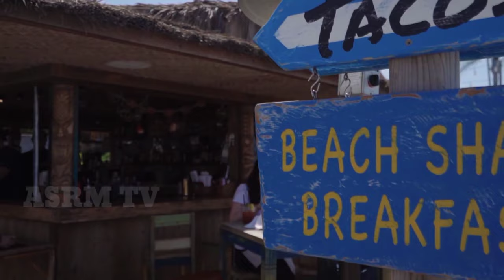SaturdayNightEnglishVideoSong | Englishvideosong | ASRMTV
Gulshan Kumar and T-Series presents Bhushan Kumar's "Taaron Ke Shehar" sung by Neha Kakkar and Jubin Nautiyal. The song depicts a tale of an intense love story followed by pain and separation featuring Neha Kakkar & Sunny Kaushal. The song is composed and penned by Jaani.

Taaron Ke Shehar Song: Neha Kakkar, Sunny Kaushal | Jubin Nautiyal,Jaani | Bhushan Kumar | Arvindr K

Gulshan Kumar and T-Series presents Bhushan Kumar's "Taaron Ke Shehar" sung by Neha Kakkar and Jubin Nautiyal. The song depicts a tale of an intense love story followed by pain and separation featuring Neha Kakkar & Sunny Kaushal. The song is composed and penned by Jaani. ♪Stream full song here♪ JioSaavn:

Song: Taaron Ke Shehar Featuring:- Neha Kakkar & Sunny Kaushal Singers:-Neha Kakkar & Jubin Nautiyal Lyrics, Composer and Music:- Jaani Music Programming:- Gaurav Dev and Kartik Dev Mix & Mastered By:- Gurjinder Guri and akash Neha Kakkar's vocals recorded at AMV by Rahul M Sharma Assist By Samir Dharap Guitar:- Shomu Seal Guitars recorded at T series studio Recorded by Surajit Ghosh Mazumdar Video Director :- Arvindr Khaira Creative director/ Steadicam Operator:- Amaninder singh Dop :- Anurag solanki AD’s :- Satnam Singh , Sukhman Sukhu , Jais Sivia Assistant AD’s :- Gurdeep singh , karan Editing :- Zipsi Grading :- Adolf D’Souza Styling of Sunny Kaushal :- Jyoti Aneja and Lavika Singh Styling of Neha Kakkar :- Ritz , Lavika Singh , Jyoti Aneja Vfx :- Inside Motion Pictures , Luv Line producer- Aadesh gola and vikrant kaushik (kreative productions) Teaser/Promo - Himanshu Mishra Production team- Usama chauhan, prashant, rahul dhir, lobe k lavania and sanchit arora Production designer- Diksha sharma Art team- ashish modgil, rahul, parvinder and tanisha

Learn moreListen ad-free with YouTube PremiumSongTaaron Ke SheharArtistNeha Kakkar, Jubin NautiyalLicensed to YouTube byTseries Music (on behalf of T-Series)

Listen ad-free with YouTube Premium
Song
Kolumande
Artist
Chandan Shetty,Chorus
Album
Kolumande
Ananda Audio Video (on behalf of Aananda Audio Video), and 1 Music Rights Societiestags for Discriptions :-

Saturday Night English Video Song
4k video
Asrm tv
With English subtile